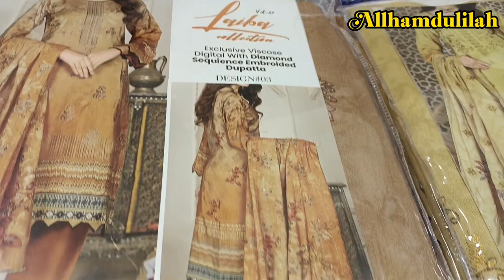Latest Collection of Laiba TexTile viscose Dresses 2023 | Pakistan Winter viscose Suits Design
this is Latest Laiba TexTile viscose Dresses
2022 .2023